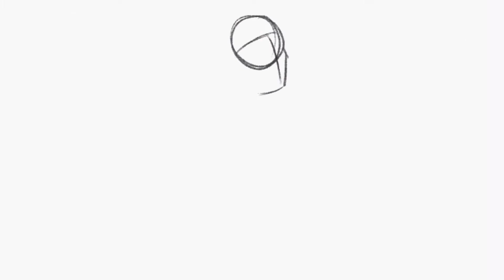SERENDIPITY DTIYS | Procreate Process Video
Every dollar helps 💚 Please consider donating/sharing. Read more about why Jonno needs surgery in the link above!

This is the process video for my Draw This In Your Style entry for Serendipity The Artist’s serendipity100k ! Find her Instagram below

This took approximately 6 hours in procreate using my iPad Pro and Apple Pencil.

Phone Wallpapers
Shop Updates
Early access to shop sales
Colouring Pages

STORES

MUSIC

Halloween Music: Chris Hayes

This is Halloween Trap: Ponzoo

jcistera
J'ai C
Autumn S
Evelina L
Stephanie B
Danny
LukesterFire
Elizabeth W
Chromaclaws
Lily M
Marzia P
Wickedsteel
Citrina Rose
Johanna W
Adriane
KayoDreams
NovaxyArt
Kat B